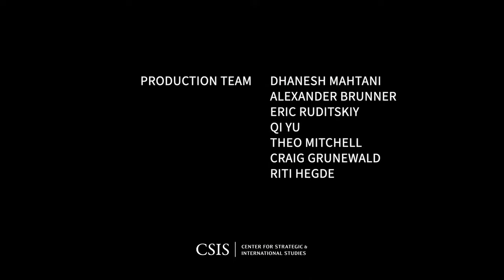Toward a clean and secure energy future in the Indo-Pacific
Over the last several years, Australia has emerged as a critical ally of the United States in the Indo-Pacific region, but its climate and energy policies have often been a point of friction with Washington. But the new Labor government is moving climate policy to centerstage in its domestic and foreign policy initiatives.

Please join the CSIS Australia Chair on September 23th at 2 pm EST as Minister Chris Bowen MP lays out Canberra's climate policy and discusses opportunities for the U.S.- Australian Partnership to deliver a clean and secure energy future for the Indo-Pacific region. This discussion will be moderated by Charles Edel, CSIS Australia Chair and Senior Advisor.

CSIS’s Australia Chair is dedicated to increasing understanding between the United States and Australia and serves as an independent platform to pursue policy changes that strengthen bilateral ties. The Chair is endowed through the generosity of Pratt Industries.

This event is made possible by the support from the Australian Embassy.